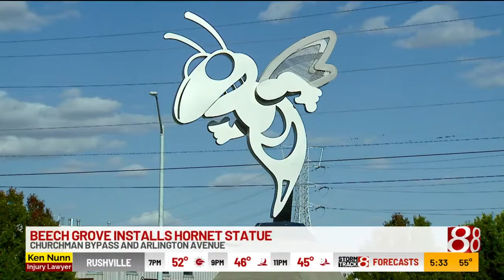Beech Grove installs hornet statue in roundabout